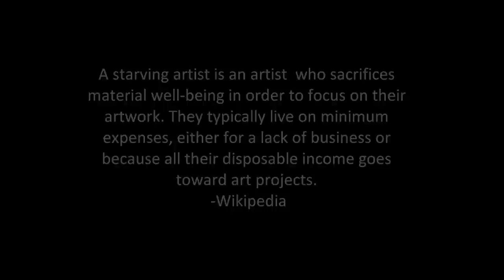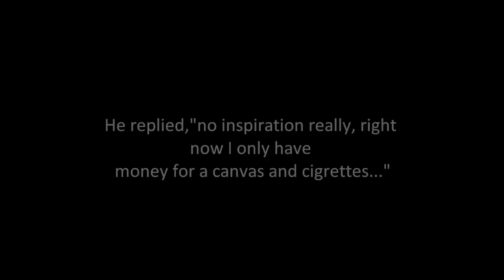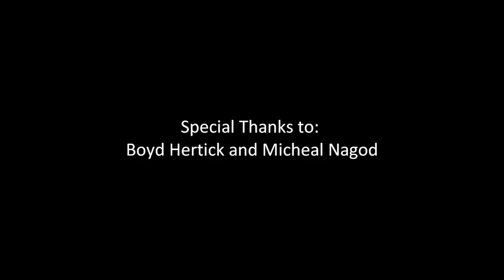Starving Artist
A short film depicting a struggling artist who is living in a rug store warehouse in Los Angeles California. The Film is created and directed by Peter Shoukry. This film is a part of Artist For A Better World 10th Annual Arts Festival.